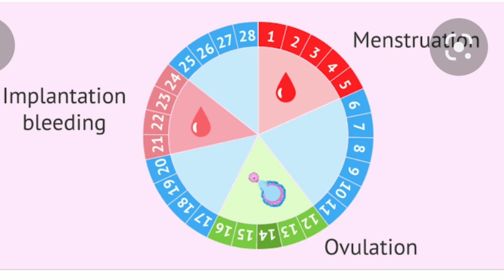प्रेगनसी रुकने पर पेट दर्द किस साइड पर ज्यादा होता है। Early Pregnancy Symptoms।Implantation Cramp।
pregnancy ke shuruvati lakshan
implantation ke lakshan
implantation symptoms
implantation
pregnancy symptoms
pregnancy ke lakshan
Pet me gadbadi se Pregnancy
pet dard
garbh
Implantation cramps
implantation
starting pregnancy symptoms in hindi

2)आप PREGNANT है या नहीं कव ओर केसे पता लगा सकते है ? How to know pregnancy at home in hindi.

(Stay Healthy and stay Happy)